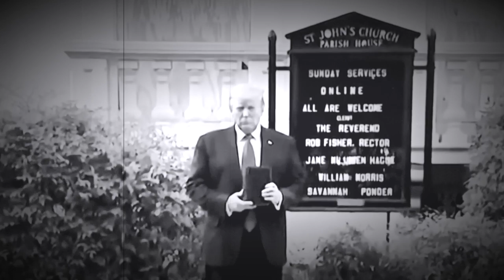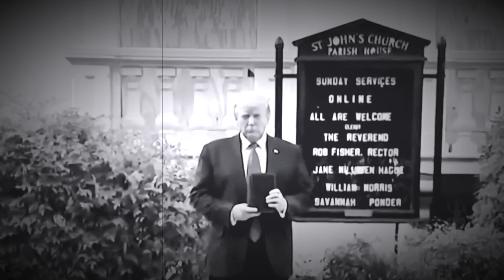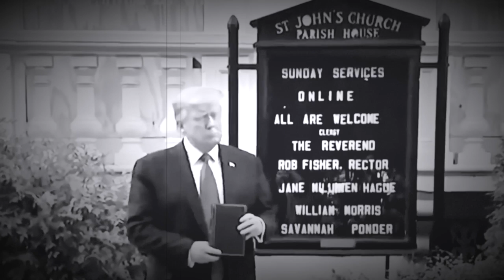World On The Brink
from "Music for a Pandemic" by BRAIN FOREST. Music & video editing by James Wilson Sr. 2020